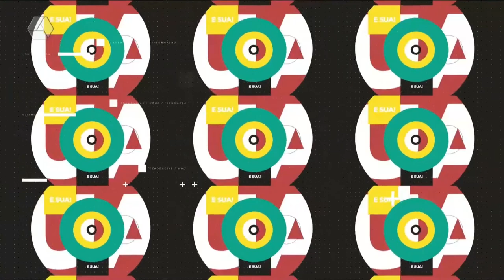Três lagoense é diagnosticada com trombose, amputa perna e é inspiração no Instagram